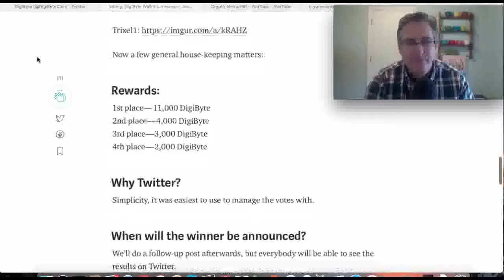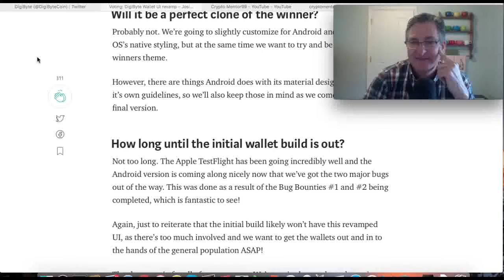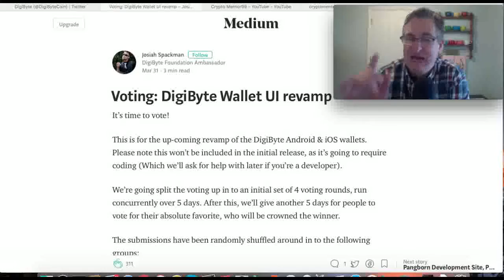DigiByte Wallet Revamp